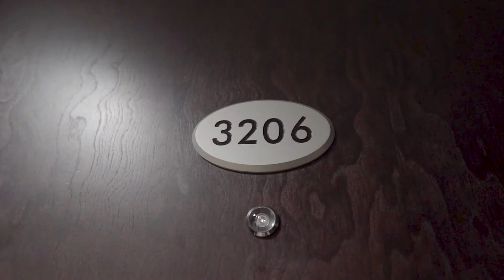OLD - 3206 188 Keefer Pl Vancouver - Real Estate Virtual Tour - Liana Yap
Bedrooms: 0
Bathrooms: 0
SqFt: 0